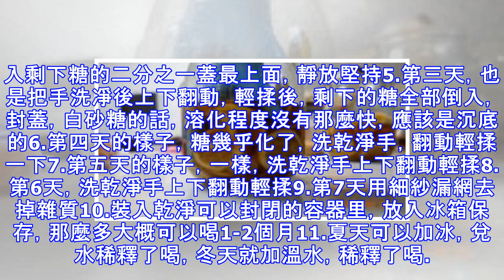堅持每天喝2杯，沒想到一月瘦下16斤，皮膚白嫩無皺紋！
堅持每天喝2杯，沒想到一月瘦下16斤，皮膚白嫩無皺紋！有人說，女人一生最大的事業是對美麗的追求，為了美麗，為了美麗她們會想盡辦法，而女人最大的敵人就是肥肉了，今天小編就教大家減掉肥肉的有效方法。自製純天然酵素飲料，安全有效而沒有任何副作用的一種減肥法，酵素減肥能分解排除腸道與體內毒物重新調整人體平衡能力促進沉積的脂肪大量分解。酵素減肥促進新陳代謝並調整內分泌，消除因內分泌失調引起的肥胖。酵素減肥法運用的是提升脂肪代謝力的科學減肥方法。檸檬酵素： 材料：檸檬800克，姜200克，白砂糖1000克做法：1.檸檬洗凈2.用吸油紙，擦乾水分3.檸檬兩端的皮去除丟掉，檸檬切成片，鮮姜，連皮洗乾淨，擦去水...